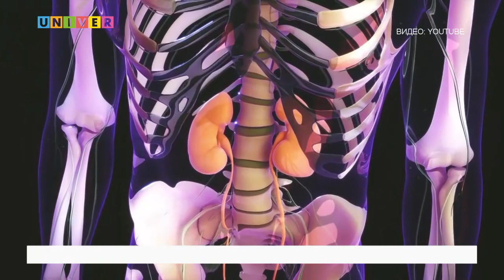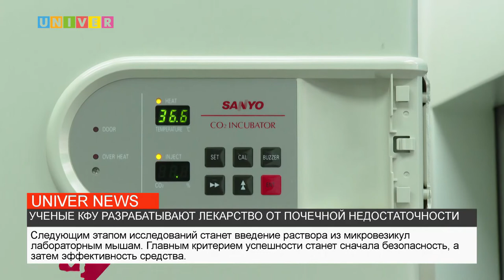НОВОСТИ КФУ ОТ 20.07.2021